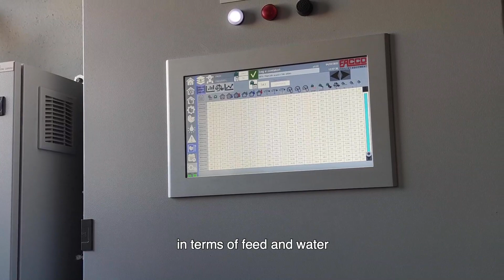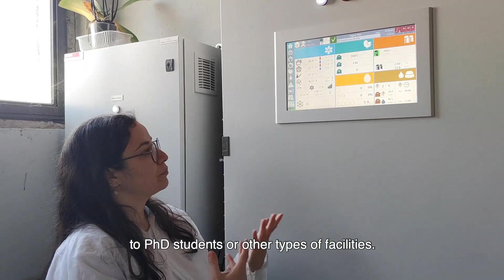The experience between industry and research: Facco & Univeristy of Padova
Facco, together with University of Padova, developed a PhD research project building a cage free farming system to study the welfare and production of different genotypes of laying hens kept under different Cage Free systems.
We interviewed Professor Angela Trocino, chief of this project, and her students who told us how it all started and the experience working with Facco’s Cage Free and Smart Farm systems.
The developments and results of the research will be presented next week during a conference at University of Padova.
Keep in touch with Facco  🐓